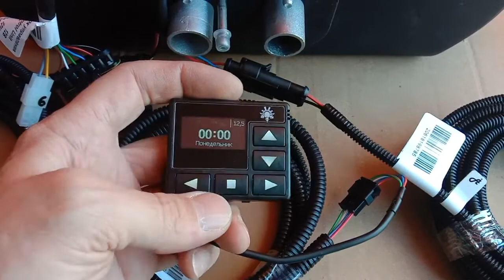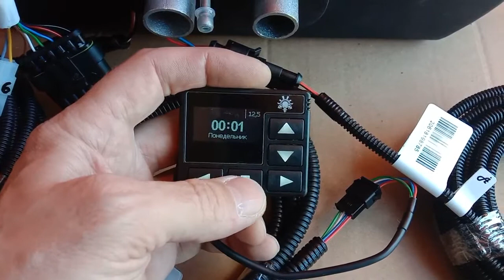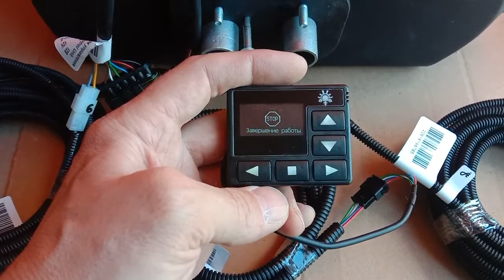Первый запуск Планар 44Д 12 на столе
Всем привет. С вами Наталья Маханёва канал Всё сразу.
Сегодня муж основательно и подробно показывает пробный запуск Планара.
Первый запуск Планара состоялся)